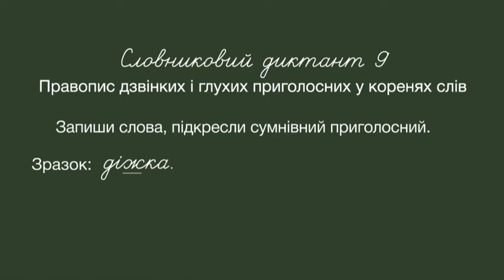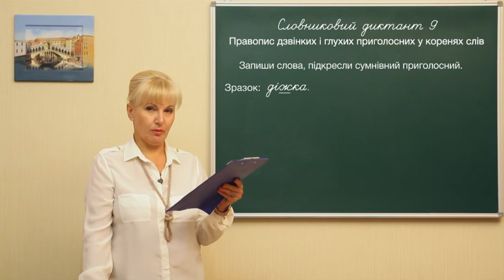Ukr m l 0082